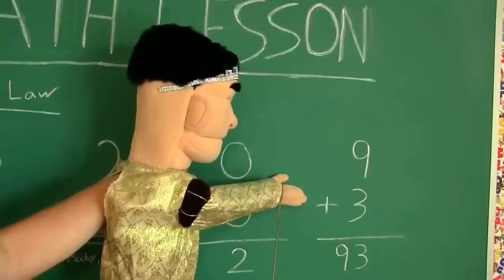Try Not To Laugh Jeffy Edition!